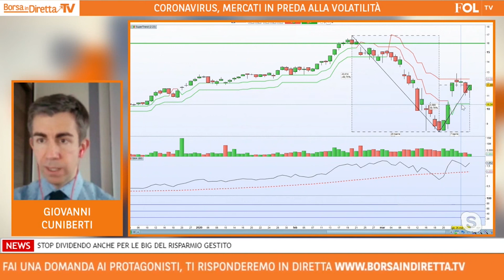Nexi, forza relativa sorprendente